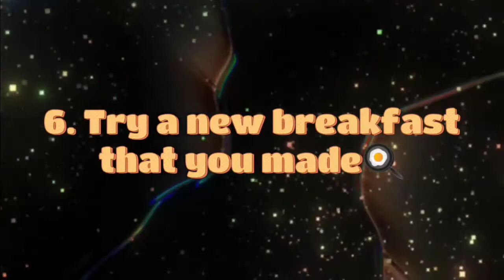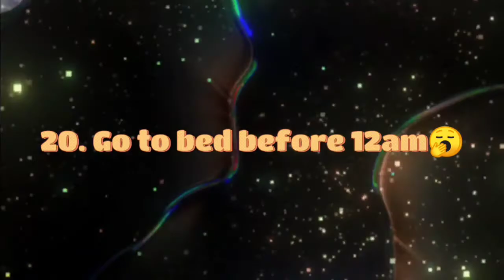Quarantine 🖤🌟 glow up checklist☑ | lunadreams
𝙃𝙀𝙔 𝙇𝙐𝙉𝙉𝙄𝙀𝙎 ❤🧡💛💚💙💜

today's video is very quick checklist ☑ for quarantine 📺🍿🛋️glow up(♥ω♥*)

MUCH LOVE 💗💗

-𝓵𝓾𝓷𝓪𝓭𝓻𝓮𝓪𝓶𝓼 ☾

𝙎𝙊𝘾𝙄𝘼𝙇𝙎 🤎

𝙄𝙉𝙏𝙍𝙊 𝘾𝙍𝙀𝘿𝙄𝙏𝙎🤎

𝘽𝙐𝙎𝙄𝙉𝙀𝙎𝙎/𝙄𝙉𝙌𝙐𝙄𝙍𝙄𝙀𝙎 🤎